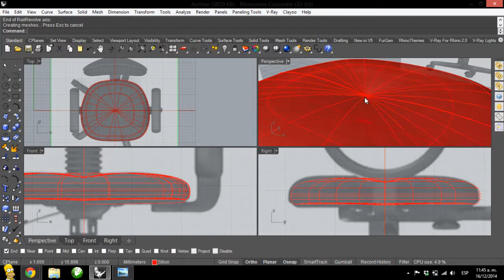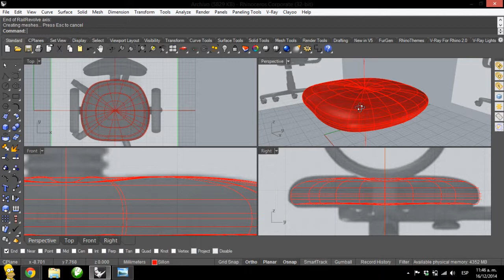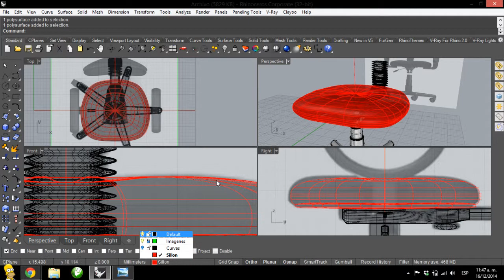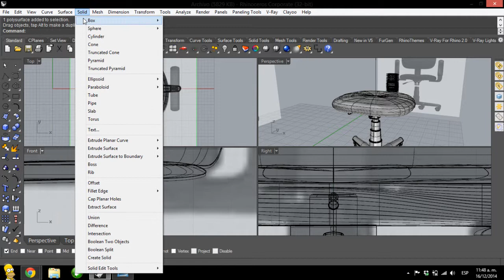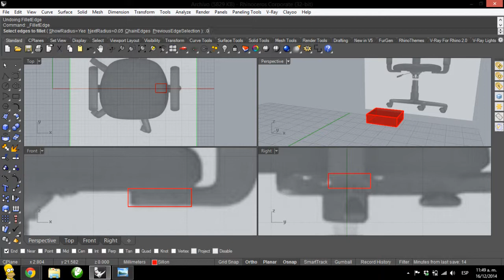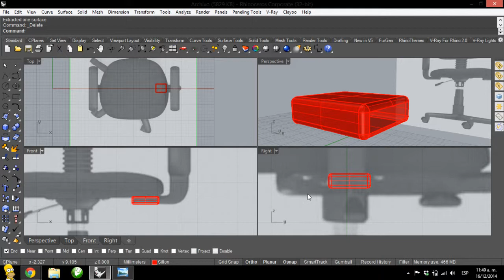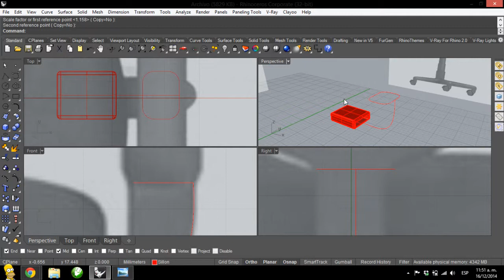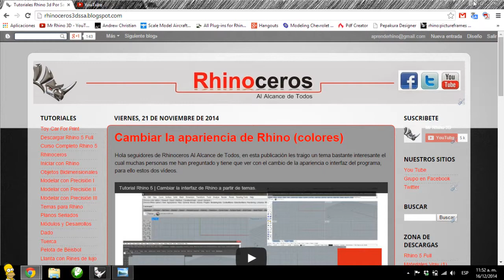Tutorial Rhino 3D | Modelar una Silla de Oficina en Rhino 5 (20/26)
En este tutorial número veinte de cómo modelar una silla de oficina en Rhino 5 seguiremos modelando el asiento de nuestra silla.